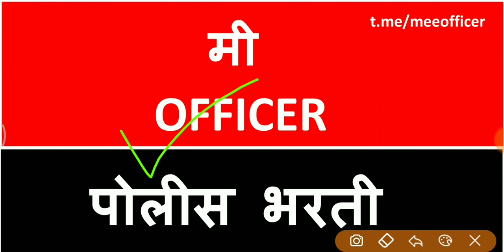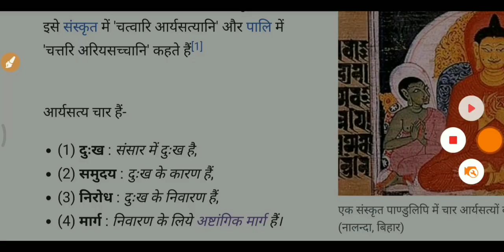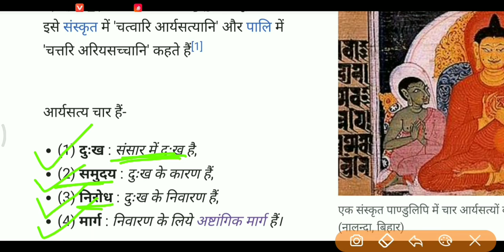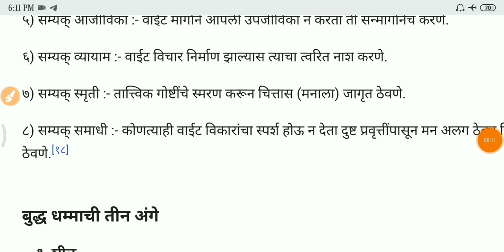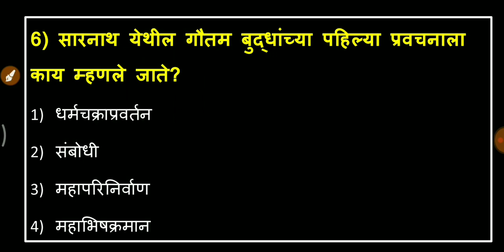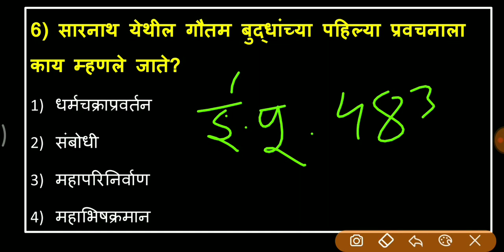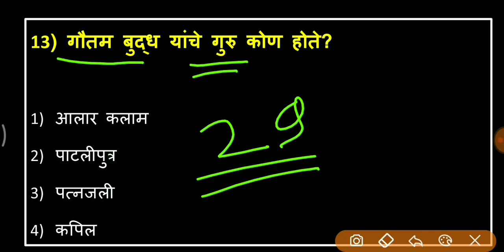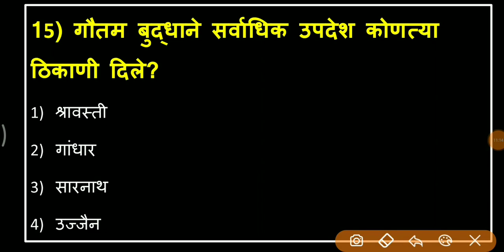पोलीस भरती 2019 प्रश्नसंच भाग - 11 | अतिशय महत्त्वाचे प्रश्न | maharashtra police exam question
GK Marathi | All Competitive Exam | Top 30 GK Questions and Answer
Police Bharti || Paper Solution || Police Bharati Paper easy explanation || पोलीस भरती
police history,police,gk in marathi,police bharti 2019

Current affairs
Talati bharti
पोलीस भरती
 बँकिंग भरती
स्टाफ सिलेक्शन
Talati
Indian army
Indian Navy

Police bandman bharti question
Police academy
Police bharti
Dhule police bharti questions
Nandurbar police bharti
Jalgav police bharti
Pune city police bharti
Jalana police bharti questions